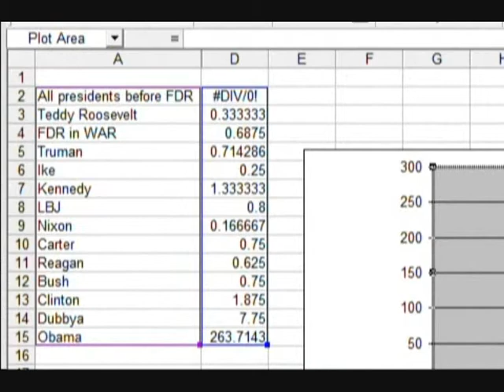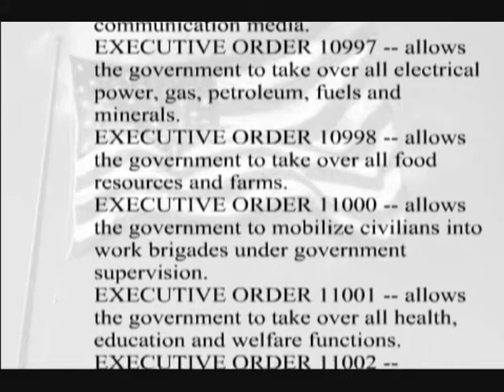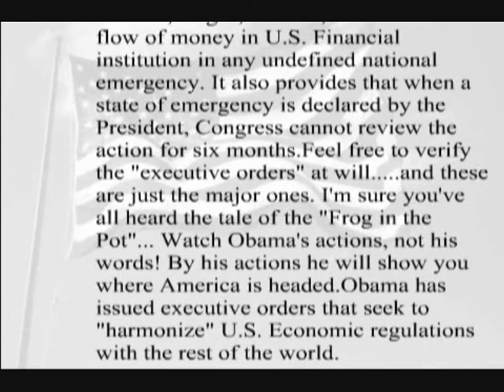executive Orders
Compare the Executive Orders Issued by USA's Presidents